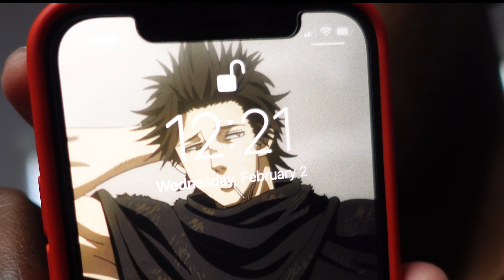how to instantly feel better about your appearance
a video on how we can all feel better about ourselves.
the little things matter